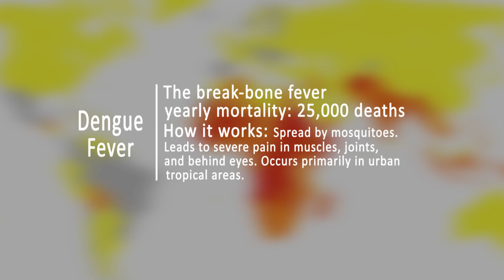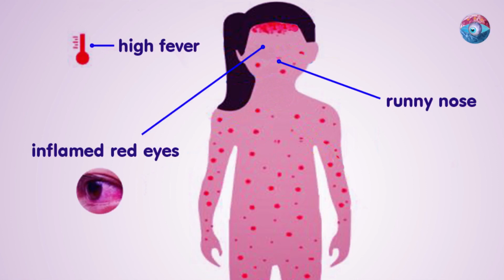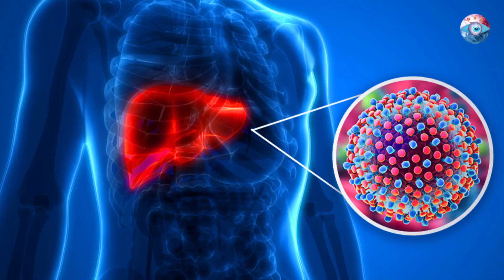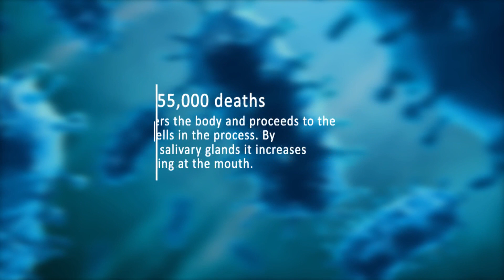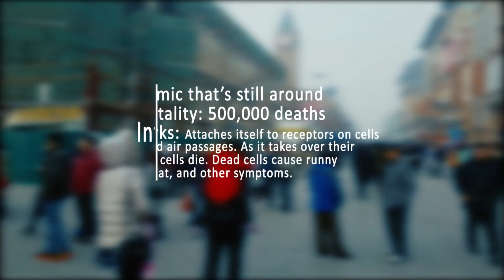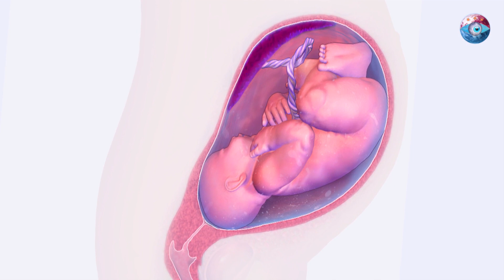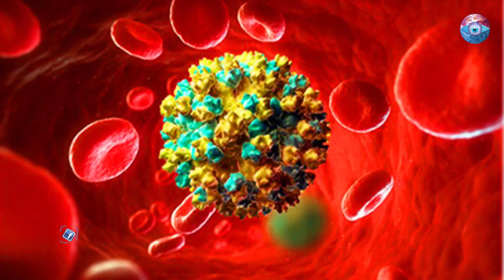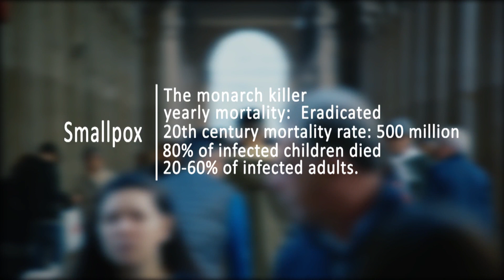කොරෝනා වලට වඩා ජීවිත බිලිගත් දරුණු වෛරස් රෝග 10 ක්.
ලෝකයේ බයානකම හා වැඩිම ජීවිත ප්‍රමාණයක් බිලිගත් දරුණු වෛරස් රෝග 10 ක තොරතුරු slpedia තුලින්.

Some Video Clips Credit -  Pixabay ,Pixel Video
and some Original Video Clips owners

Song: Apprehensive at Best & Cavern.